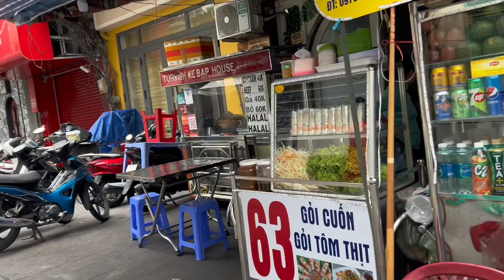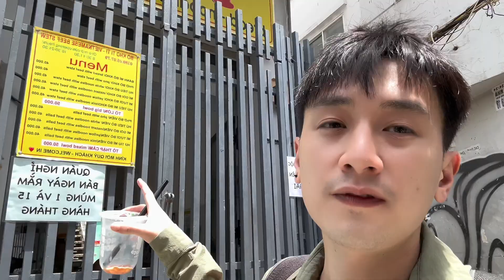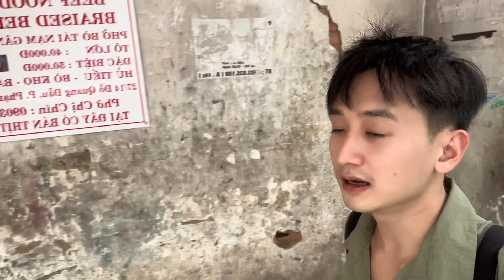Hành trình ở ké khách sạn 350 ngàn của chị gái và đi bộ qua ks 370 ngàn sau khi tiễn chị Hà đi về